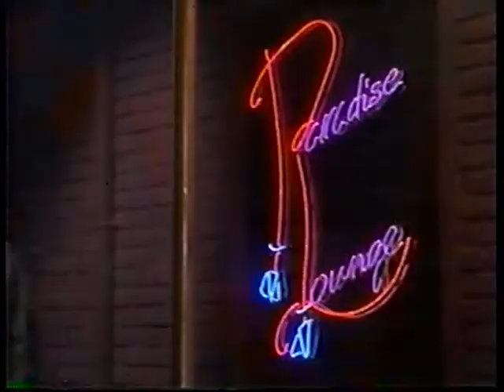GH - September 24, 1993